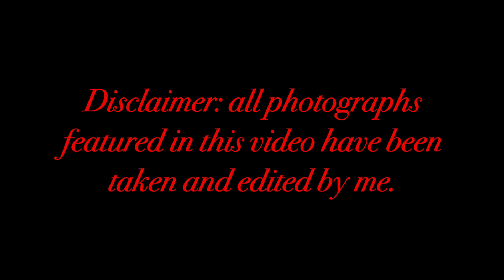Interesting Photographs With Yume Nikki Music #3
ALL PHOTOGRAPHS FEATURED IN THIS VIDEO HAVE BEEN TAKEN BY ME. The music in this video comes from a TV-Game called "Yume Nikki."